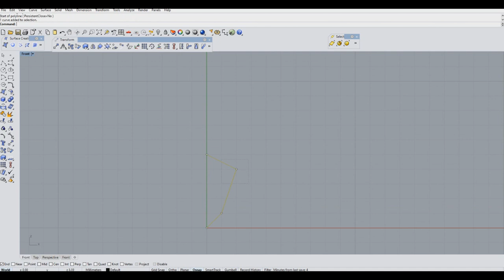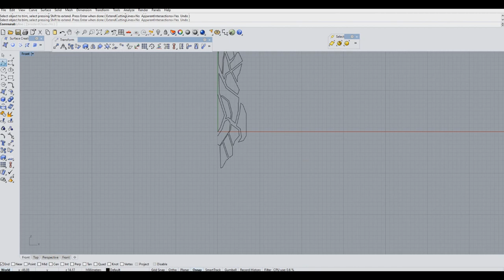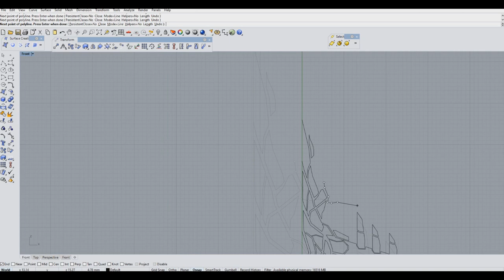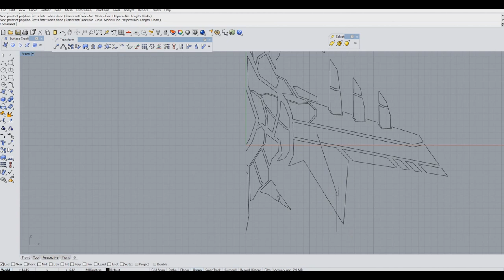[Speed Drawing] Six Plasma Needles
Tracklist:

"Armored Armadillo": Mega Man X
"Flame Mammoth": Mega Man X
"Launch Octopus": Mega Man X